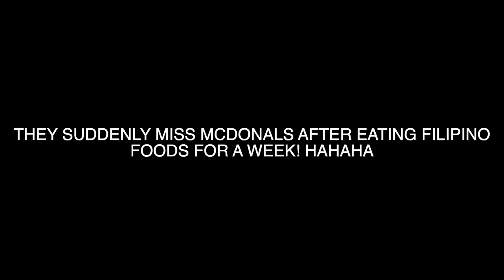FIL-AMERICAN KID DOESN’T LIKE DRIED FISH!? MOVED FROM US TO PHILIPPINES VLOGS!